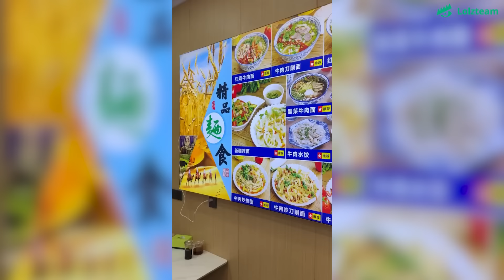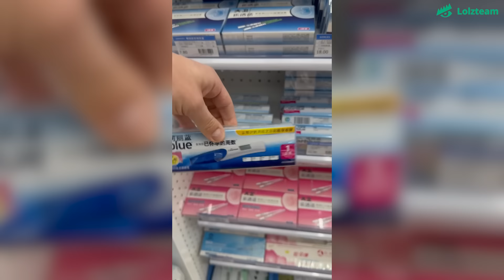УГАР ИЗ ЖИЗНИ #22 | МНОГО РАСПАКОУОК!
- ПОКУПАЙ ДЕШËВО И БЕЗОПАСНО (LOLZTEAM MARKET)